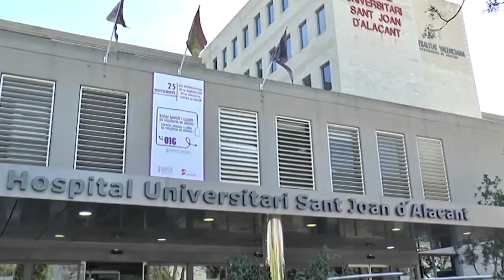El Partido Popular critica el estado de la sanidad pública valenciana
El portavoz de Sanidad del Partido Popular en las Cortes, José Juan Zaplana, ha comparecido hoy ante los medios para explicar la situación actual de la sanidad pública valenciana.

Entre sus quejas se encuentra el actual estado de los dos hospitales de la ciudad que, según afirma, han sido los dos con más lista de espera quirúrgica de la comunidad.

Crítica que “no han hecho los deberes” desde el Consell y que estos años han sido años en blanco en materias de sanidad y que promesas como los centros de salud de Alicante, aún no se han ejecutado.

El estado de la atención primaria y del servicio de urgencias también han sido objetivo de las denuncias de Zaplana, que ha comparado el estado de la Comunidad Valenciana con el de otras comunidades.

Zaplana, ha denunciado que los presupuestos de la Generalitat para este 2023 no favorecen una mejora en la sanidad valenciana sino que agrava más el problema actual.